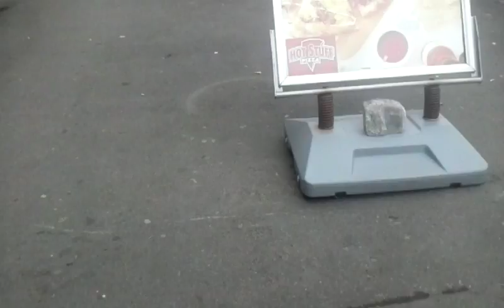Vlog life//doing stuff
On my back home from school :) 1 like = pizza at your door step